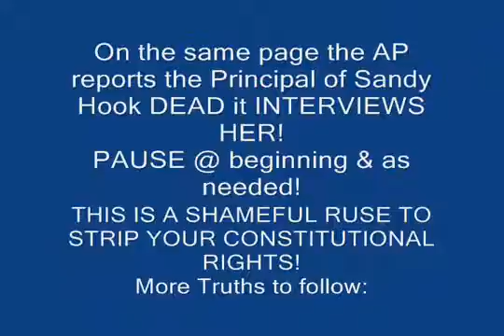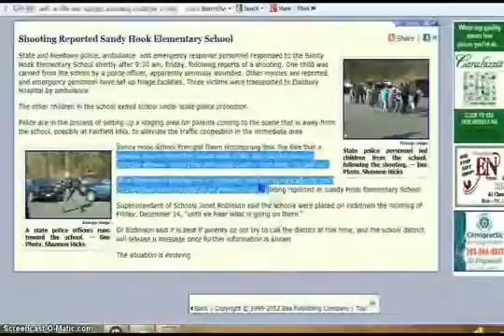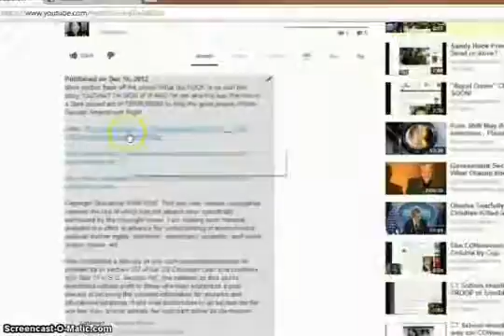PRINCIPAL REPORTED DEAD IS INTERVIEWED ON VERY SAME PAGE! 2015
Open description box & PAUSE AS NEEDED After carefully weighing all the evidence from all sources, this Snippet clearly shows the highly touted Associated Pr...

PRINCIPAL,REPORTED,DEAD,IS,INTERVIEWED,ON,VERY,SAME,PAGE!